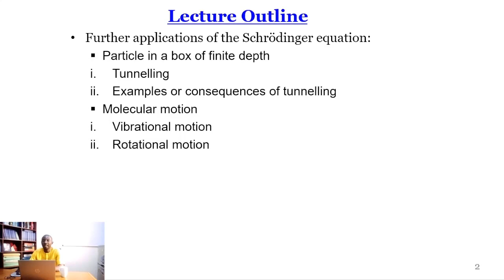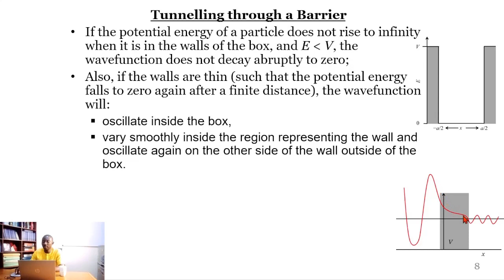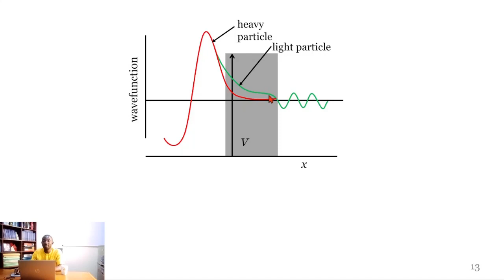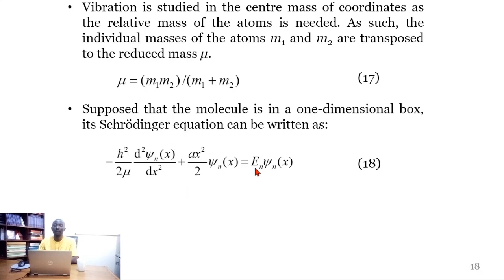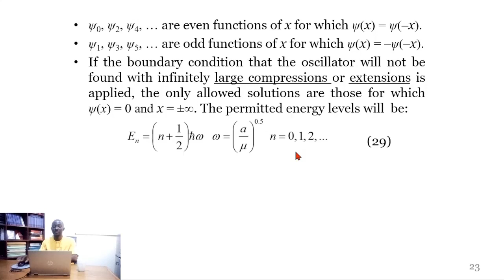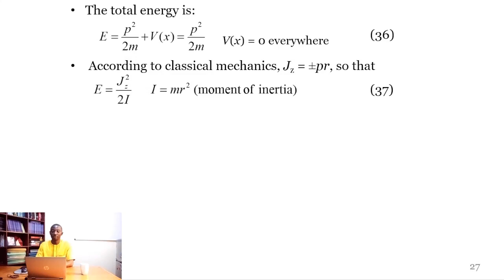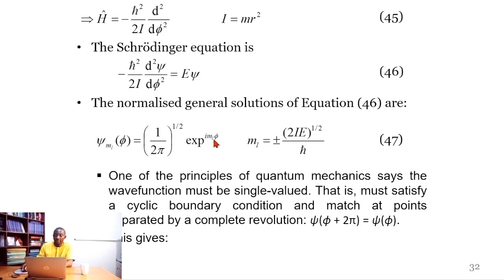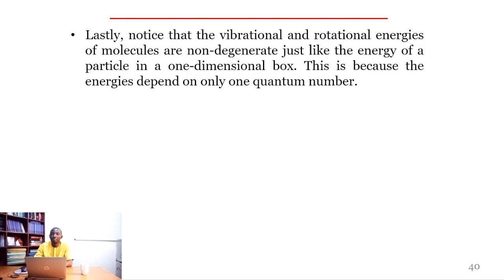The Schrödinger equation: Particle in a box of finite depth, molecular vibration and rotation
This video discusses the Schrödinger equation in terms of a particle in a box of finite depth, molecular vibration and rotation